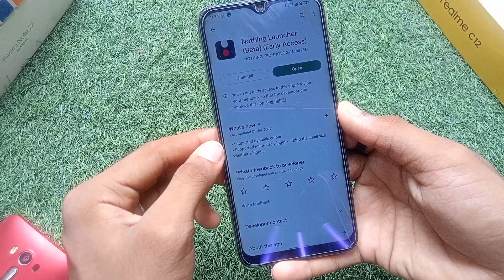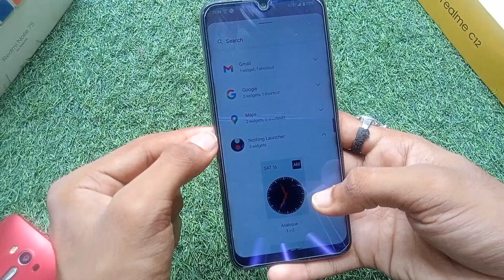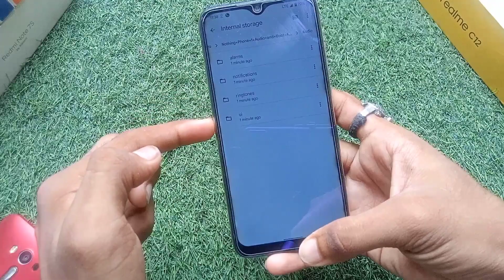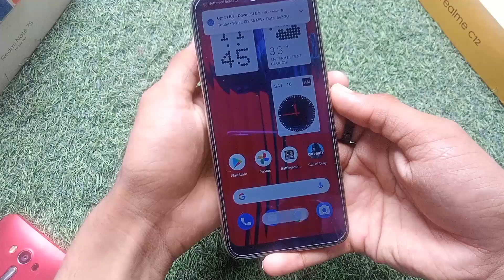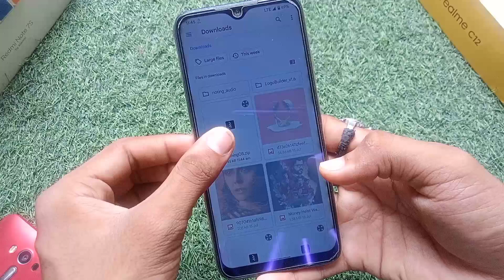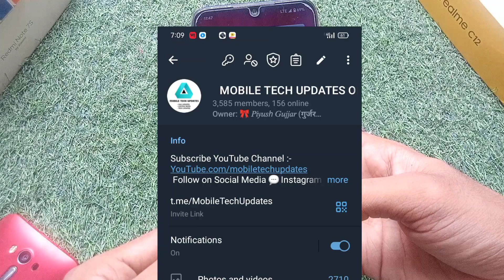How To Install Nothing Os Root And Without Root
Hello Friends Mera Name h Piyush Gujjar or main aapko Aaj ke es video m bataya h ke aap apne device ka look nothing phone 1 jasa kaise kar skte ho yani ke aap nothing Os ko kaise apne device m install kar skte ho root and without Root